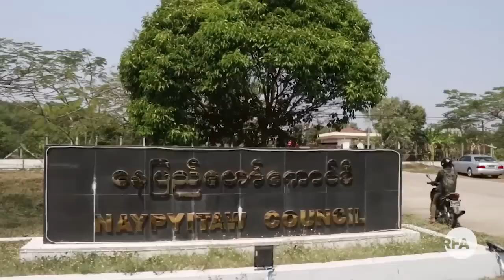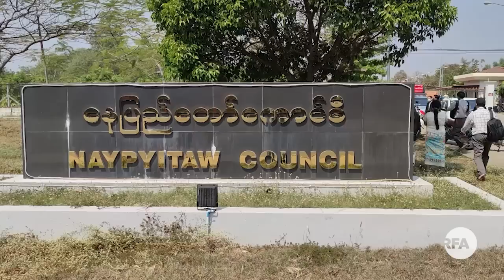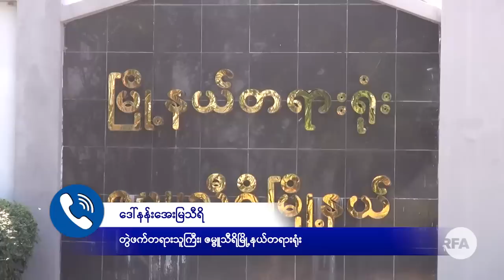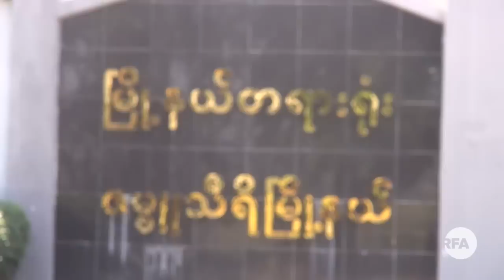ဒေါ်အောင်ဆန်းစုကြည်နဲ့ သမ္မတဦးဝင်းမြင့် တို့ကို ပုဒ်မတွေထပ်တိုး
■ နိုင်ငံတော်အတိုင်ပင်ခံပုဂ္ဂိုလ်၊ သမ္မတနဲ့ နေပြည်တော်ကောင်စီဥက္ကဋ္ဌ ဒေါက်တာမျိုးအောင်တို့သုံးဦးကို နိုင်ငံတော် အကြည်ညိုပျက်စေမှု ပုဒ်မ ၅၀၅ (ခ) နဲ့ ထပ်တိုးအမှုဖွင့်လိုက်တယ်လို့ အမှုကိုလိုက်ပါ ဆောင်ရွက်ပေးမယ့် တရားလွှတ်တော်ရှေ့နေ ဦးသဲမောင်မောင်က ပြောပါတယ်။

ဒါဟာ မတရားတဲ့ ဥပဒေမဲ့တဲ့လုပ်ရပ်ဖြစ်ကြောင်း အဖွဲ့ချုပ် ပြည်သူ့လွှတ်တော် ကိုယ်စားလှယ် ဒေါ်ခင်စန်းလှိုင် က ကန့်ကွက်ရှုတ်ချလိုက်ပါတယ်။

RFA ဝိုင်းတော်သား ကိုရဲစည်သူကာ တင်ပြပါလိမ့်မယ်။
- Unicode

ေဒၚေအာင္ဆန္းစုၾကည္နဲ႔ သမၼတဦးဝင္းျမင့္ တို႔ကို ပုဒ္မေတြထပ္တိုး
■ ႏိုင္ငံေတာ္အတိုင္ပင္ခံပုဂၢိဳလ္၊ သမၼတနဲ႔ ေနျပည္ေတာ္ေကာင္စီဥကၠ႒ ေဒါက္တာမ်ိဳးေအာင္တို႔သုံးဦးကို ႏိုင္ငံေတာ္ အၾကည္ညိဳပ်က္ေစမႈ ပုဒ္မ ၅၀၅ (ခ) နဲ႔ ထပ္တိုးအမႈဖြင့္လိုက္တယ္လို႔ အမႈကိုလိုက္ပါ ေဆာင္႐ြက္ေပးမယ့္ တရားလႊတ္ေတာ္ေရွ႕ေန ဦးသဲေမာင္ေမာင္က ေျပာပါတယ္။

ဒါဟာ မတရားတဲ့ ဥပေဒမဲ့တဲ့လုပ္ရပ္ျဖစ္ေၾကာင္း အဖြဲ႕ခ်ဳပ္ ျပည္သူ႔လႊတ္ေတာ္ ကိုယ္စားလွယ္ ေဒၚခင္စန္းလႈိင္ က ကန႔္ကြက္ရႈတ္ခ်လိုက္ပါတယ္။

RFA ဝိုင္းေတာ္သား ကိုရဲစည္သူကာ တင္ျပပါလိမ့္မယ္။
- Zawgyi

လွတ်လပ်တဲ့အာရှအသံ
မြန်မာသတင်းနဲ့ဗီဒီယိုတွေ ကြည့်နိုင်ဖို့